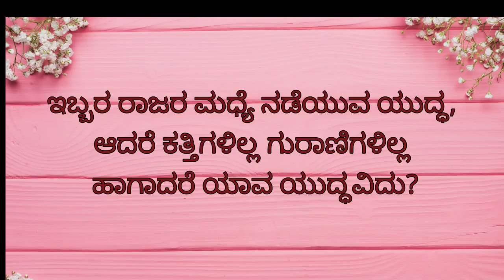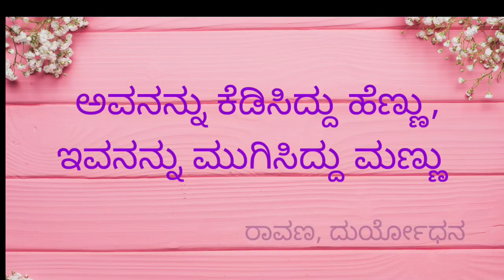ಒಗಟುಗಳು ಭಾಗ-30/ ಕನ್ನಡ riddles with answers